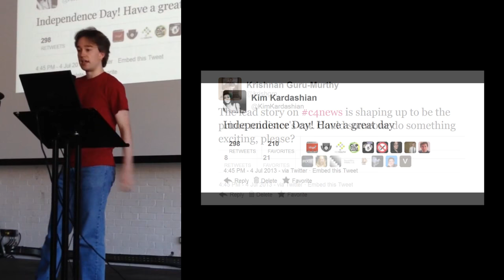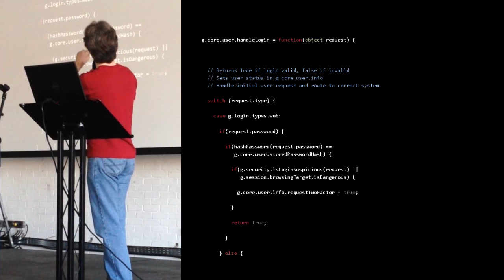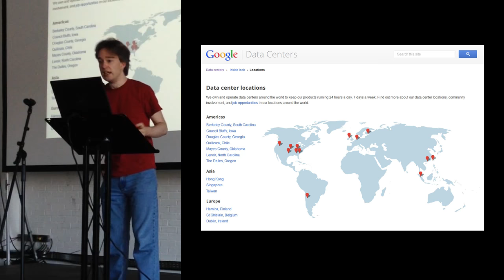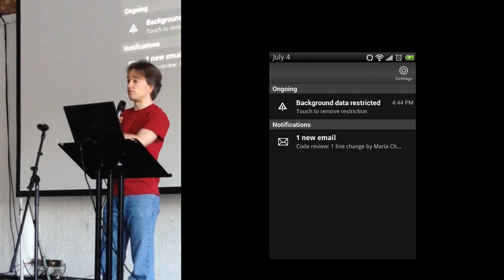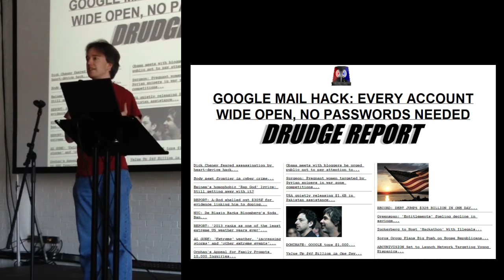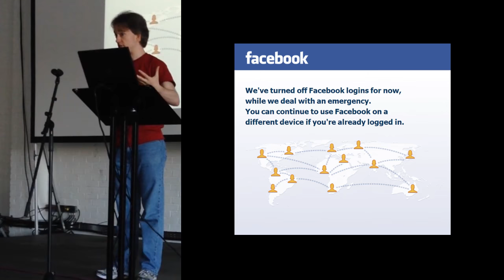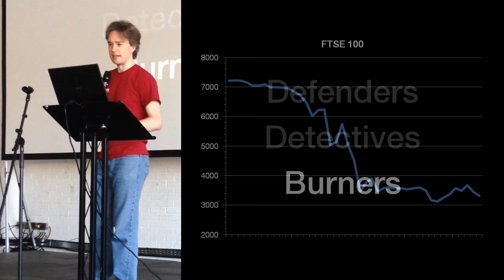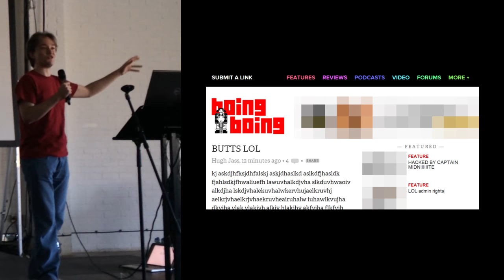Single Point of Failure: The (Fictional) Day Google Forgot To Check Passwords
- @tomscott - I spin a (fictional) tale of the day that Google accidentally opened everything. Performed at GeekyConf, with thanks to Betsy Weber and Natalie Downe on camera.